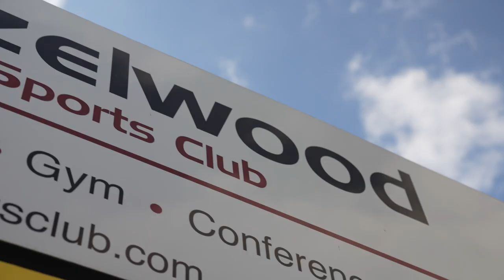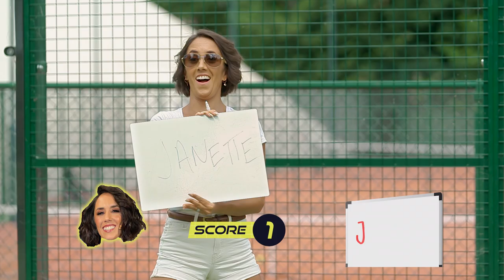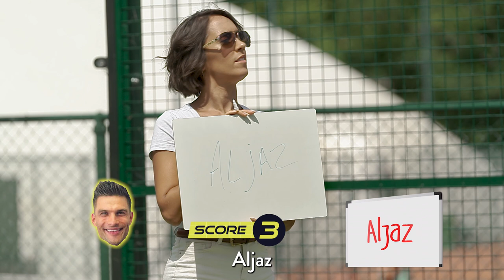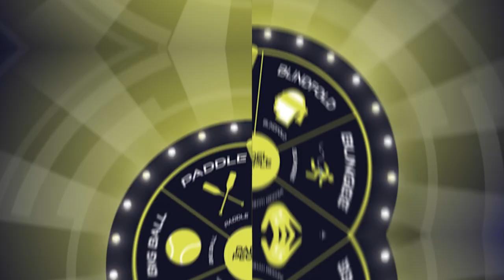Strictly come Padel! | Janette Manrara and Aljaz Skorjanec in Padel People Episode 5 | LTA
In perhaps the most glamorous episode of Padel People yet, Strictly Come Dancing stars Janette and Aljaz take on the Padel version of "Mr and Mrs" version and one of the most thrilling matches of the series to date.